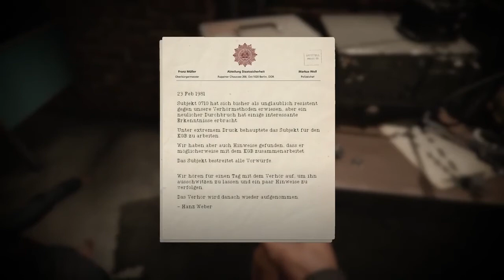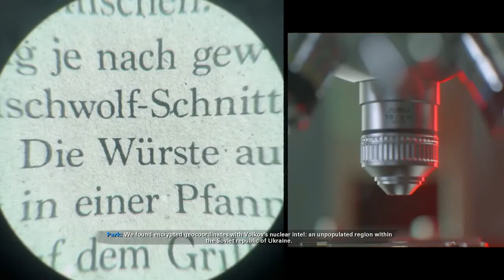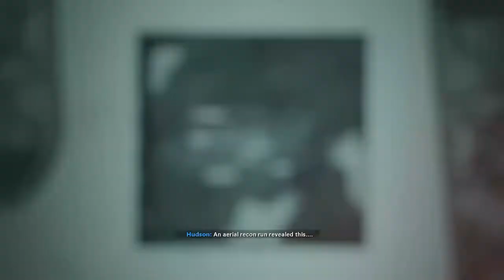Tying up loose ends - CALL OF DUTY BLACK OPS COLD WAR PC Walkthrough Gameplay part 3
Hello everyone, welcome back to another video today we are continuing the Call of Duty Black Ops Cold War campaign where now we are on the other side of the Berlin wall and tieing up loose ends.